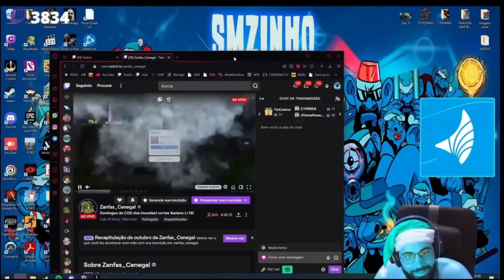SMZINHO E ZANFAS 10 minutos de resenha #3